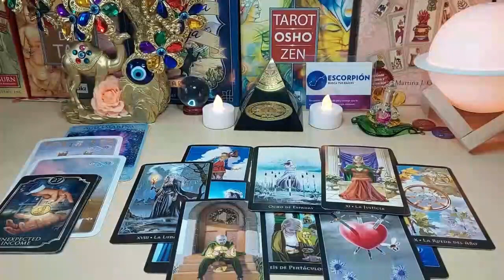ARIES WARNING ⚠️ THIS IS EXACTLY THEIR PLAN 🎭 AND YOU HAVE NO IDEA 😱 AUGUST 2023 TAROT READING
Aries Love
Aries 2023
Aries today
Aries AUGUST